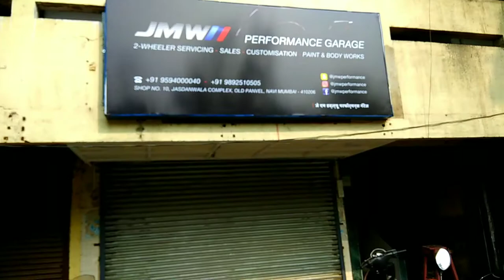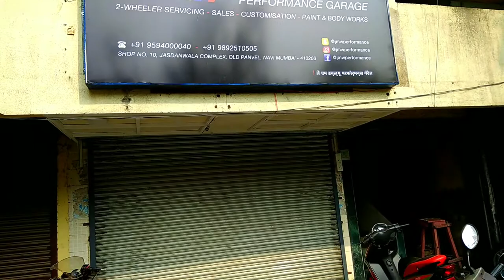Best budget LED headlamps | C6 LED headlamps | Rs.1200 | pulsar 220 led headlight | comparison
This video is about the best budget LED headlamps from C6 and the price of the LED's are rs.1200 for the two pieces

CONNECT ME ON SOCIAL NETWORKS.